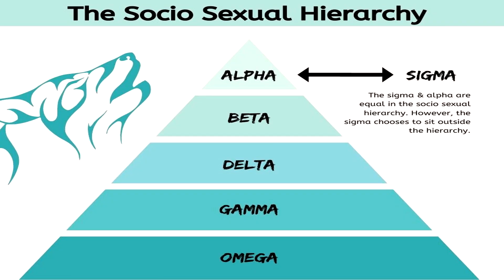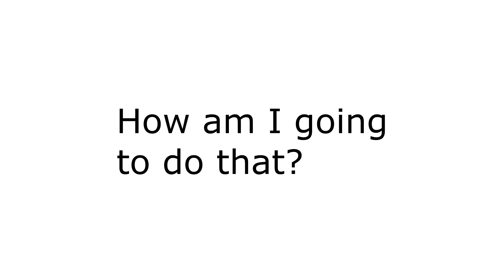The Secret To Building Self Discipline As a Sigma Male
Here to help you on your self improvement journey!